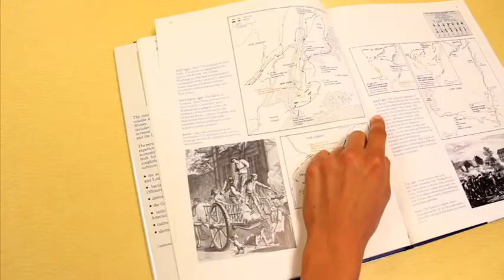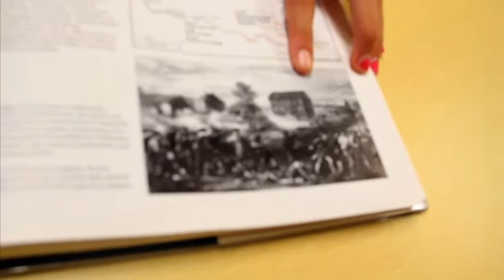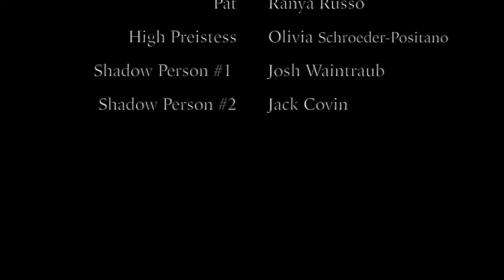"Shadow People" 2014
Recent building at a school unearths dark secrets from the past. We used the construction of the new Upper School as a plot point in this scary film about shadow people being released.